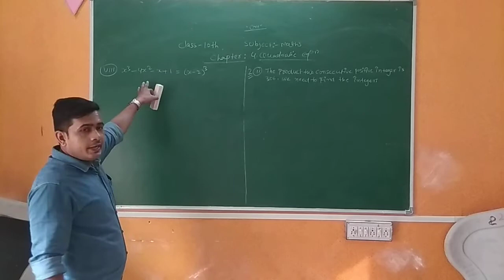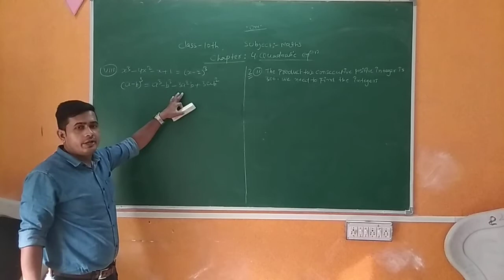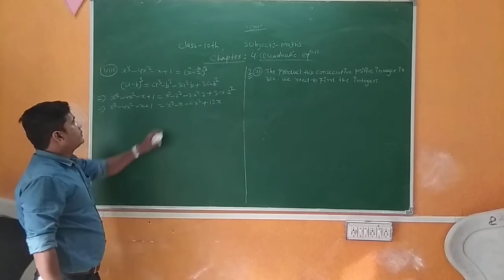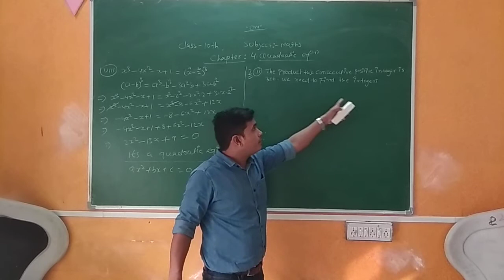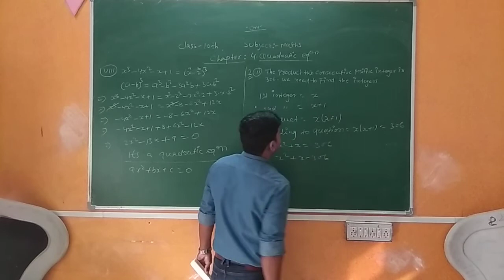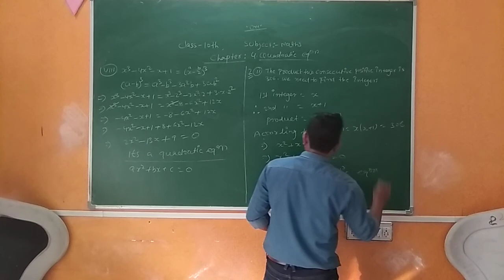class 10th quadratic equations ex:4.1 Q,8 and 2 of 2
Shree b.g Mishra Public Academy